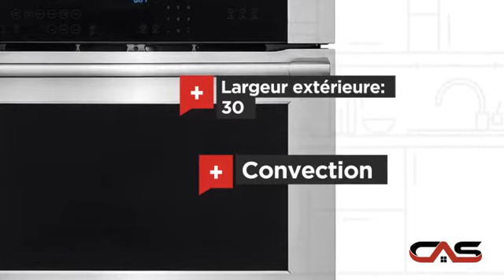Electrolux E30EW75PPS Fours encastré simple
Wave-Touch Controls